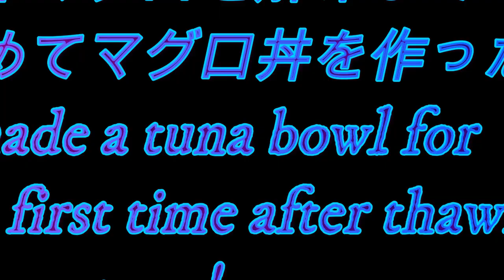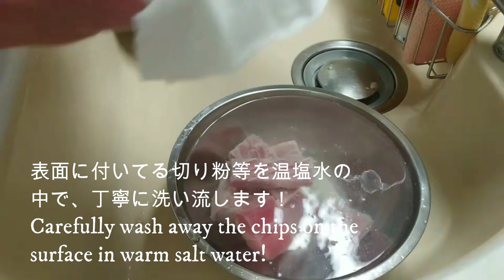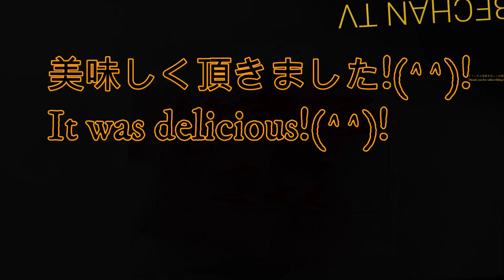【冷凍まぐろ】の解凍の仕方とマグロ丼の作り方!(^^)! How to thaw frozen tuna and how to make tuna bowl!(^^)!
普段、何もしない凄いお腹のおっさんが、人生初めて、マグロ丼を作りました！
解凍の仕方は、お店の方に、教えて貰って来たやり方です！

A great hungry man who usually does nothing made a tuna bowl  for the first time in his life!
The method of defrosting is the method taught by the shop!

*️⃣Translated in various languages‼️

【Arabic】
عم معدة كبيرة لا يفعل شيئًا عادة يصنع طبق تونة لأول مرة في حياته! طريقة فك التجميد هي الطريقة التي علمني إياها المتجر!

【Italian】
Uno zio con un grande stomaco che di solito non fa nulla ha fatto una ciotola di tonno per la prima volta nella sua vita! Il metodo di scongelamento è il metodo che mi ha insegnato il negozio!

【Indonesian】
Seorang paman dengan perut besar yang biasanya tidak melakukan apa-apa membuat mangkuk tuna untuk pertama kalinya dalam hidupnya! Metode pencairan adalah metode yang diajarkan toko itu padaku!

【Spanish】
Un tío con un gran estómago que no suele hacer nada hizo un plato de atún por primera vez en su vida. ¡El método de descongelación es el método que me enseñó la tienda!

【Swahili】
Mjomba mwenye tumbo kubwa ambaye kawaida hafanyi chochote alifanya bakuli la tuna kwa mara ya kwanza maishani mwake! Njia ya kufuta ni njia ambayo duka ilinifundisha!

【Thai】
คุณลุงท้องโตที่มักจะไม่ทำอะไรเลยสักชามเป็นครั้งแรกในชีวิต! วิธีละลายน้ำแข็งเป็นวิธีที่ทางร้านสอนค่ะ!

【Tagalog】
Ang isang tiyuhin na may isang mahusay na tiyan na karaniwang hindi gumagawa ng isang tuna mangkok sa unang pagkakataon sa kanyang buhay! Ang pamamaraan ng defrosting ay ang pamamaraan na itinuro sa akin ng shop!

【German】
Ein Onkel mit einem tollen Magen, der normalerweise nichts tut, hat zum ersten Mal in seinem Leben eine Thunfischschale gemacht! Die Methode des Auftauens ist die Methode, die mir der Laden beigebracht hat!

【Nepali】
ठूलो पेट भएको एक काका जसले प्राय: केहि पनि गर्नुहुन्न आफ्नो जीवनमा पहिलो पटक टुनाको कचौरा बनाउँदछ! Defrosting को विधि भनेको पसलले मलाई सिकायो!

【Hindi】
एक महान पेट वाले चाचा जो आमतौर पर कुछ भी नहीं करते हैं उन्होंने अपने जीवन में पहली बार एक टूना कटोरा बनाया! डिफ्रॉस्टिंग की विधि वह विधि है जो दुकान ने मुझे सिखाई है!

【French】
Un oncle avec un gros ventre qui ne fait généralement rien a fait un bol de thon pour la première fois de sa vie! La méthode de décongélation est la méthode que la boutique m'a apprise

【Vietnamese】
Lần đầu tiên trong đời một ông chú với cái bụng tuyệt vời, người thường không làm gì đã làm được một bát cá ngừ! Phương pháp rã đông là phương pháp mà shop đã dạy mình!

【Myanmar】
အများအားဖြင့်ဘာမျှမလုပ်သောအစာအိမ်ရှိသည့် ဦး လေးသည်သူ၏ဘ ၀ တွင်ပထမ ဦး ဆုံးအကြိမ်အဖြစ်တူနာပန်းကန်လုံးပြုလုပ်ခဲ့သည်။ ရေခဲခြင်းနည်းလမ်းသည်ဆိုင်သည်ကျွန်ုပ်အားသင်ကြားပေးသောနည်းလမ်းဖြစ်သည်။

【Mongolia】
Ихэвчлэн юу ч хийдэггүй мундаг гэдэстэй авга ах амьдралдаа анх удаа туна загасны аяга хийсэн! Гэсгээх арга бол дэлгүүрийн надад зааж өгсөн арга юм!

【Russian】
Дядя с большим желудком, который обычно ничего не делает, впервые в жизни сделал миску с тунцом! Метод разморозки - это метод, которому меня научили в магазине!

【Korean】
평소 아무것도 굉장한 배의 아저씨가 인생 처음 참치 덮밥을 만들었습니다! 압축 방법은 가게로 말해 얻어 왔으며 방식입니다!

【Chinese】
一个肚子大的叔叔平时什么也不做，这是他一生中第一次做金枪鱼碗！ 除霜的方法是商店教我的方法！